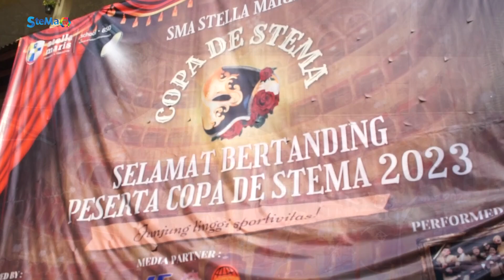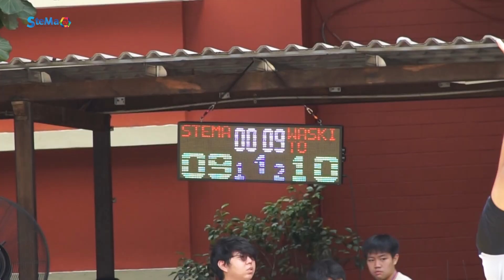STELLA MARIS: COPA DE STEMA STELLA MARIS BSD – 23 - 27 OKTOBER 2023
Copa De Stema adalah lomba tahunan antar sekolah yang digelar dengan penuh semangat oleh SMA Stella Maris BSD! Ini adalah wadah di mana persaingan lomba tak hanya mempererat hubungan antar sekolah, tetapi juga menumbuhkan semangat sportivitas

Copa De Stema di tahun 2023 kali ini menyambut sekolah-sekolah terbaik untuk bersaing dalam berbagai cabang olahraga dan seni seperti, basket, futsal, modern dance, band, dan painting. Copa De Stema 2023 mengusung tema Orpheus : Let Me Reveal You at the End of the Show, dimulai pada 23 Oktober sampai 27 Oktober 2023 di Stella Maris School BSD.

Ayo guys tonton video lengkapnya untuk mengetahui keseruan dari Copa De Stema 2023!

For more info tentang Stella Maris School BSD:
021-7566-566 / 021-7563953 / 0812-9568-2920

I am a Stellamarian, I am Ready For Digital Transformation